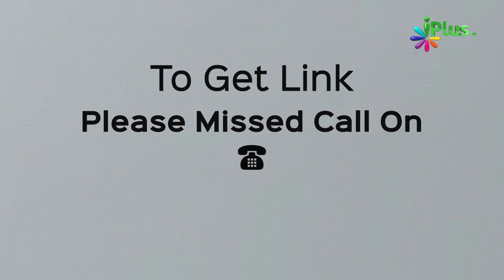Follow iPlus TV on Facebook